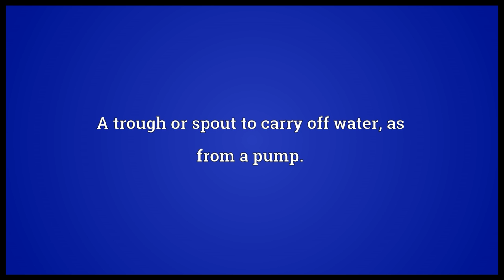Dale Meaning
Video shows what dale means. a valley in an otherwise hilly area.. A trough or spout to carry off water, as from a pump.. dale synonyms: dell, dells, vale, valley.  dale pronunciation. How to pronounce, definition by Wiktionary dictionary. dale meaning. Powered by MaryTTS